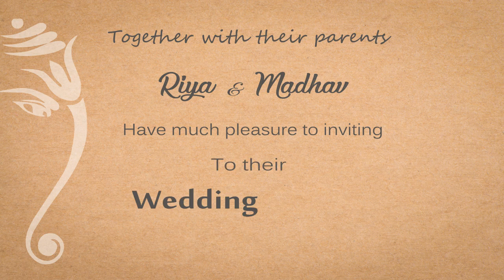Two Hearts Going To Be One | Animated Engagement & Wedding Video Invitation (Send via WhatsApp)